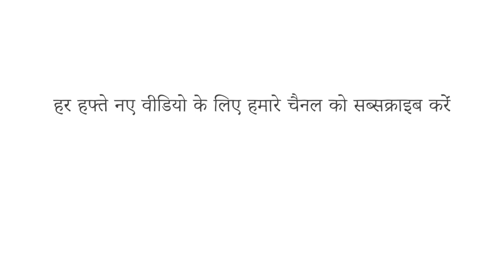हवाई जहाज़ पहले की तुलना में धीमे क्यों हो गए हैं? - एलेक्स जेंडलर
1996 में, ब्रिटिश एयरवेज़ का एक विमान ने रिकॉर्ड दो घंटे और तिरपन मिनट में न्यूयॉर्क से लंदन तक की उड़ान पूरी की। आज, हालांकि, उसी मार्ग पर उड़ान भरने वाले यात्रियों को कम से कम छह घंटे का समय लगता है — दोगुना समय। तो, ऐसी दुनिया में जहां सब कुछ तेजी से बदल रहा है, कमर्शियल उड़ानें क्यों पिछड़ गई हैं? एलेक्स जेंडलर सुपरसोनिक उड़ानों की समस्याओं का विश्लेषण करते हैं।

सबक  Alex Gendler  द्वारा,  Zedem Media द्वारा निर्देशित।